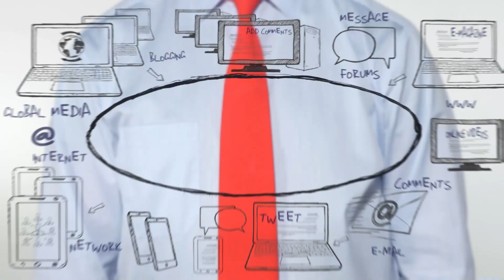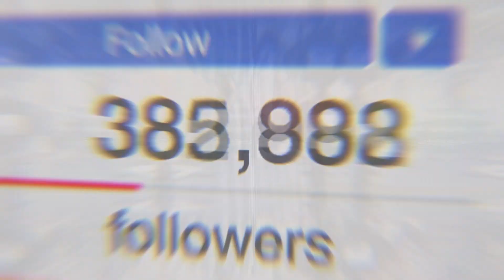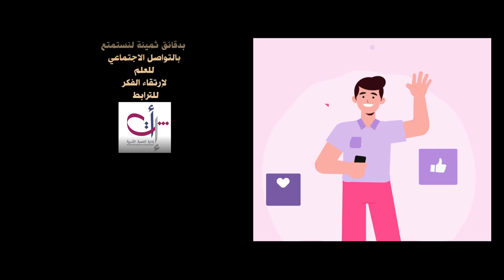الادمان الالكتروني 2022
إدارة التنمية الأسرية